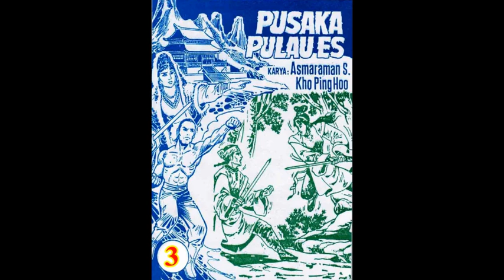Seri PUSAKA PULAU ES JILID 03